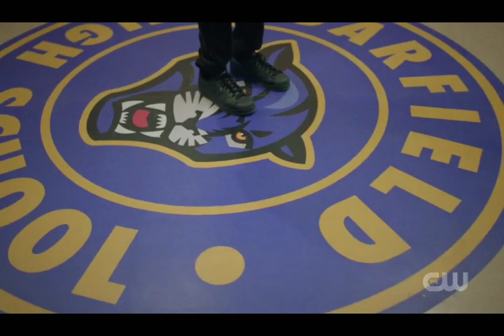Black Lightning Season 2 Episode 14: LaLa Returns.